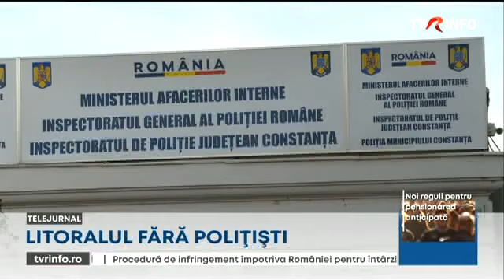Deficit de polițiști pe litoral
O nouă problemă pe litoral, înainte de minivacanța de 1 Mai și Paști: nu sunt suficienți polițiști care să monitorizeze traficul și să asigure ordinea publică. Nu s-au schimbat prea multe în județul de la malul mării după tragedia de anul trecut din localitatea 2 Mai.